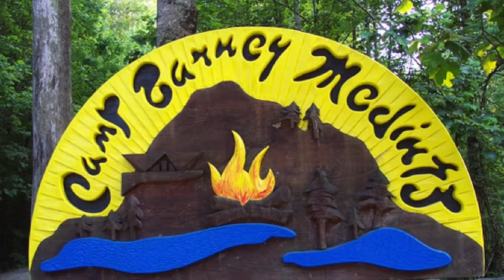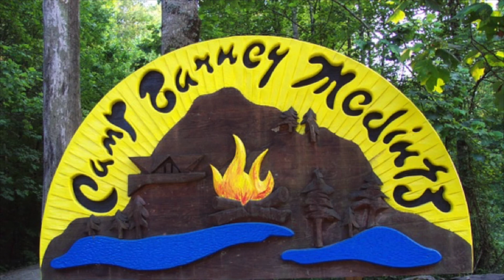Camp Barney Medintz 2019